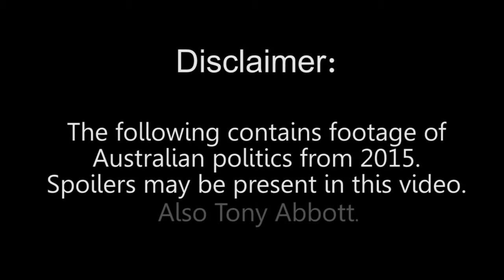Parliament House of Cards Turnbull Rising